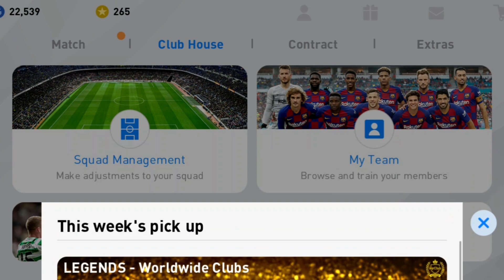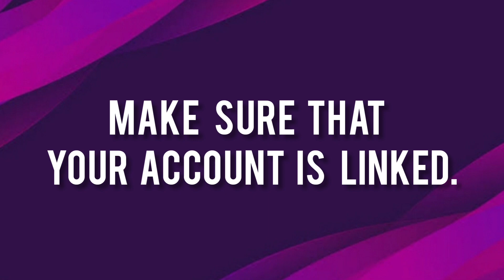3 IMPORTANT THINGS TO DO BEFORE PES-21 UPDATION !! | ചെയ്യാൻ മറക്കല്ലേ !! | PES GUARDIANS